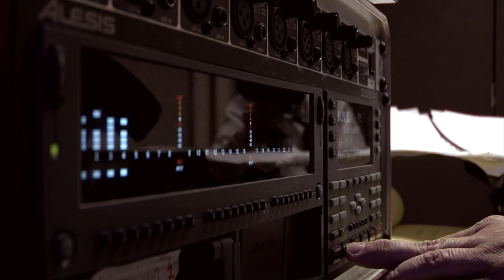The Ascending Journey - Trailer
Nancy Clauter's world was changed forever the day she heard three little words: "You have cancer." As a music professor at the University of Kentucky and principal oboe with the Lexington Philharmonic, the diagnosis of non-curable cancer meant not only facing mortality, but also the loss of her ability to communicate through music.

The Ascending Journey, a 30-minute documentary, follows Nancy's journey from her diagnosis of a rare form of blood cancer called multiple myeloma, through chemotherapy and groundbreaking stem cell transplant therapy. As she battles cancer, Nancy fights to continue to play and inspire others through her strength and her song.